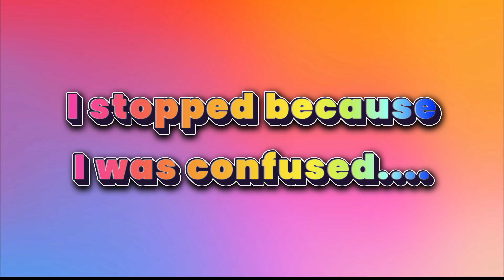TAKE THESE BAD AHH KID and poppy too!!! | POPPY PLAYTIME CHAPTER 3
🔴 Join TheNaeNay in this thrilling Poppy Playtime Chapter 3 gameplay adventure! Brace yourself for more suspense, puzzles, and creepy encounters as our fearless gamer navigates through the mysterious world of Poppy Playtime. Will they conquer the challenges that await, or will the haunting surprises leave them on the edge of their seat? Watch now to find out and immerse yourself in the spine-tingling excitement of Poppy Playtime Chapter 3 with TheNaeNay!